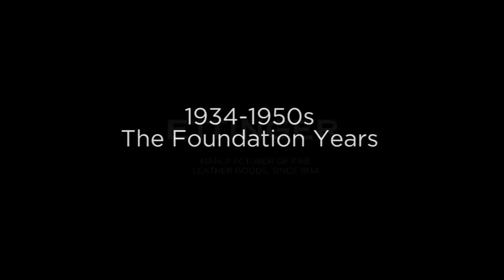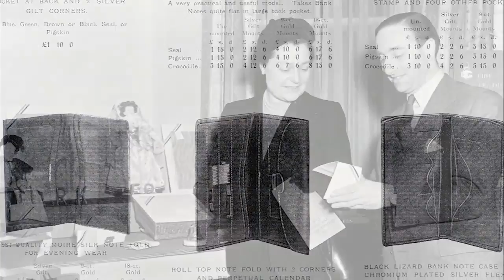Robert Ettinger Interview 1/3 - The Foundation Years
Robert Ettinger, owner and Chairman of Ettinger, talks about the luxury leather good company's foundation years, from 1934 to the 1950s. This is when Gerry Ettinger founded the company in London with the help of his father and established the company's reputation for quality and innovation.